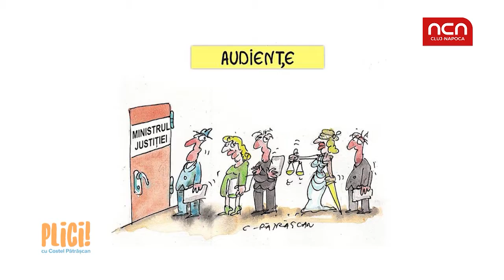Plici! 16 octombrie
Costel Patrascan este unul dintre cei mai buni artisti caricaturisti ai Romaniei. Mintea ascutita Costel Patrascan reuseste atat de bine sa observe problemele societatii incat isi lasa fanii mereu masca. Este cel mai viralizat caricaturist roman pe social media.